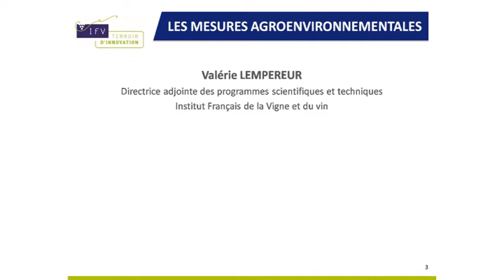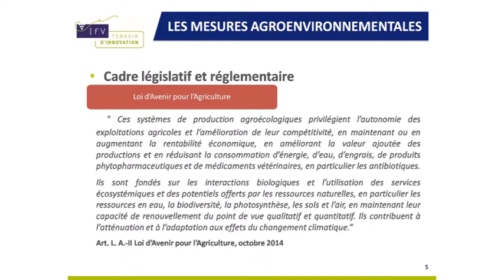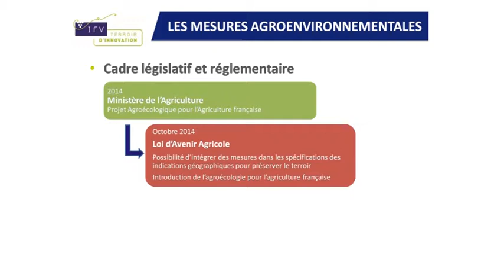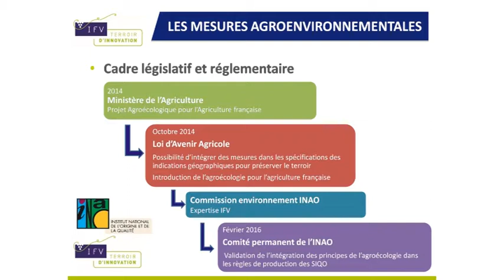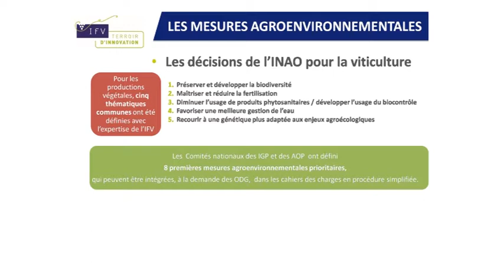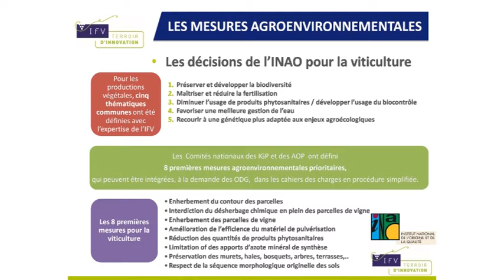02 Agroécologie Valérie Lempereur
Agroécologie et mise en œuvre de mesures environnementales
Cette conférence, organisée par l’IFV, a pour objectif de fournir des points de repère techniques pour tous les vignerons qui souhaitent, sur le plan individuel ou dans un cadre collectif, faire évoluer leurs pratiques, afin d’initier ou d’approfondir une démarche agroenvironnementale.